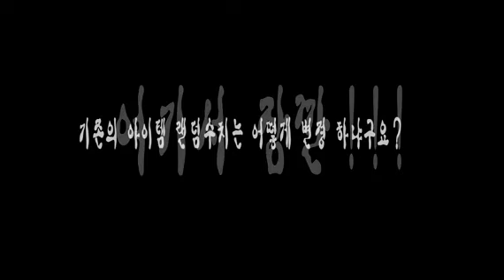Ran Online reverse season 2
Season 2 development 2012